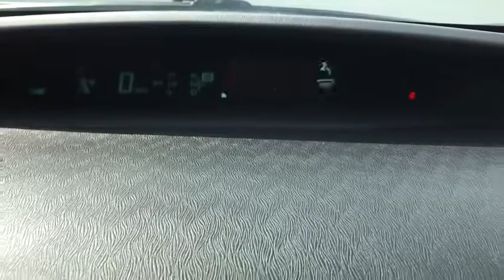2010 Toyota Prius Countryside, Oak Lawn, Calumet city, Orland Park, Matteson, IL 18147AA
Red Used 2010 Toyota Prius available in Countryside, Illinois at Toyota on Western. Servicing the Oak Lawn, Calumet city, Orland Park, Matteson, IL area.

6941 South Western Ave.

Scores 48 Highway MPG and 51 City MPG! This Toyota Prius delivers a Gas/Electric I4 1.8L/110 engine powering this Variable transmission. Washer-linked variable intermittent windshield wipers, Ventilated front & solid rear pwr disc brakes, Traction control (TRAC).* This Toyota Prius Features the Following Options *Torsion beam rear suspension, Tonneau cover w/clasp for under-floor storage, Tilt/telescopic adjustable steering wheel w/Touch Tracer Display -inc: audio controls, HVAC controls, Three-point seatbelts in all seating positions, T135/80D16 compact spare tire, Side-impact door beams, Retained accessory pwr, Rear window electric defogger w/timer, Rear fold-down armrest w/(2) cup holders, Rear dome light.* Visit Us Today *A short visit to Toyota On Western located at 6941 S Western Ave, Chicago, IL 60636 can get you a reliable Prius today!